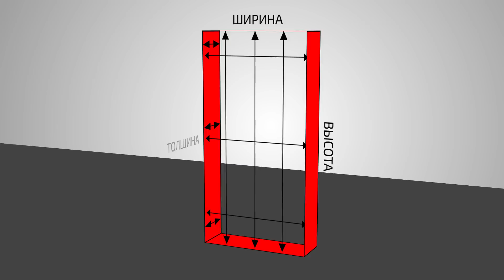Как выбрать межкомнатные двери? [Holz]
В этом ролике мы расскажем:
Как правильно выбрать межкомнатные двери. Какие бывают виды межкомнатных дверей и их стили. Как выбрать цвет межкомнатной двери. Как замерять дверной проём. А также, что влияет на цену межкомнатных дверей.

Как выбрать межкомнатные двери?
С этим непростым вопросом рано или поздно сталкивается каждый из нас.
В этом ролике мы постараемся ответить на все вопросы, касающиеся выбора межкомнатных дверей, и помочь вам сделать осознанный выбор.
Изначально вам необходимо определиться со стилем и цветом ваших будущих межкомнатных дверей, будь то проверенная годами «классика», современный «хайтек» или что-то среднее между ними – стиль «модерн».
Следующий важный момент – это замер дверного проема. При желании клиента наши специалисты произведут все замеры абсолютно бесплатно!
От выбора материала, из которого произведены межкомнатные двери зависит не только их стоимость и внешний вид, но и эксплуатационные характеристики, которые они имеют.
На рынке огромное количество производителей межкомнатных дверей. Как не потеряться в этом многообразии и выбрать именно те двери, которые вам необходимы?
Обращайтесь к нам – и наши специалисты сделают выбор межкомнатных дверей максимально легким и быстрым!

Тайминг видео:

0:46  Основные факторы при выборе межкомнатной двери
0:57  Стиль и цвет
1:06  3 основных стиля межкомнатных дверей
1:17  Двери в классическом стиле
1:31  Двери в стиле хай тек
1:53  Двери в стиле модерн
2:20  Размеры дверного проёма
2:40  Какие замеры дверного проёма нужно проводить
3:03  Цена межкомнатных дверей. Что влияет на стоимость
3:10  Ламинированные межкомнатные двери
3:26  Двери в плёнке
3:50  Шпонированные двери
4:03  Крашенные двери
4:21  Стеклянные двери
4:42  Двери из массива
5:14  Сроки изготовления дверей
5:35  Изготовление дверей под заказ